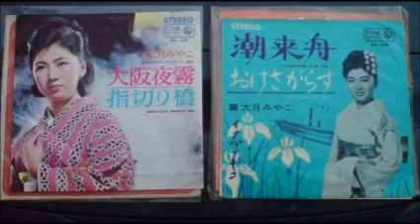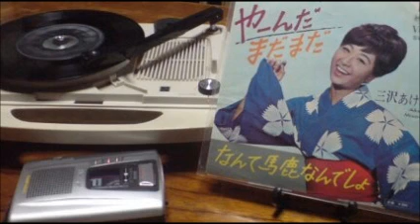佐渡おけさ 画像は大島 カバー 斉藤今朝雄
今の時期佐渡に行きたい・・・